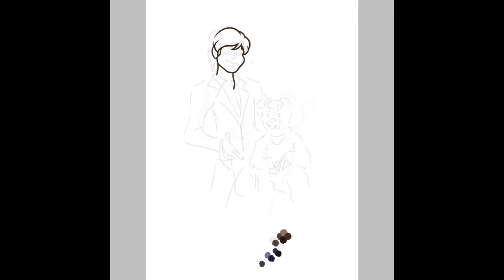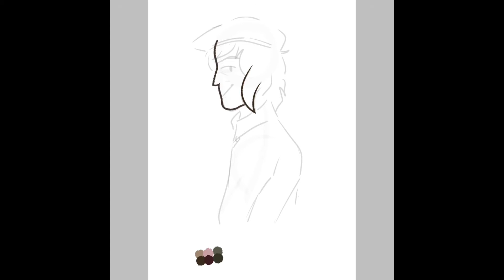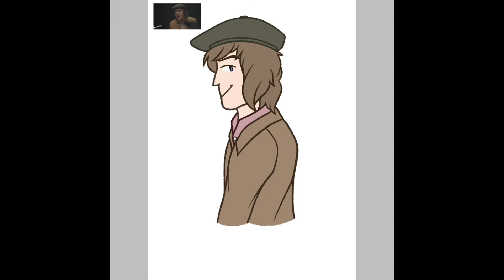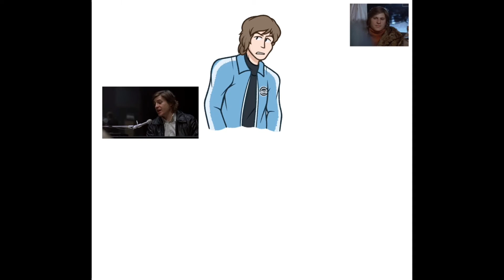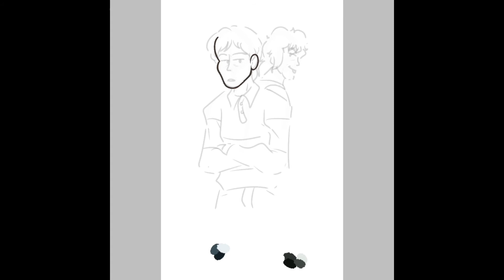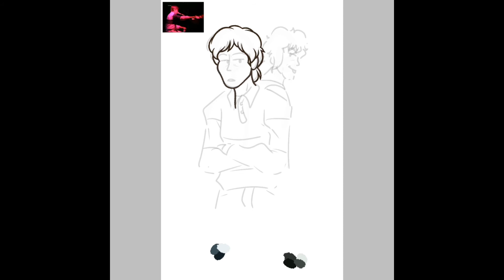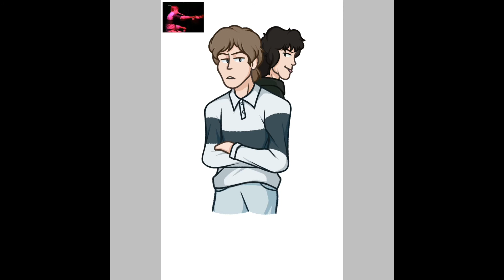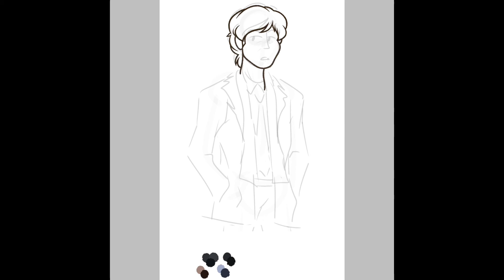"Alan Price 💙" (The Animals) Speedpaint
April 19th, 1942 - a certain moody piano man was born...

Enjoy a speedpaint I did of his birthday drawing, featuring a variety of my favorite "moments" for Alan. Not counting Alf*e D*rling. 😬

Songs (in order, all from the "Performing Price" live album):
Nobody Can
Sell Sell
You're Telling Me

(Yes, a handful of my absolute favorite songs of his..)

Gosh.. what do I even say? Well, I could say a lot, if I really wanted to.

Alan Price.. he means a whole heck of a lot to me. I don't really try to hide it, even if I usually get rambunctious talking about him, under the veneer of shitposts and inside jokes and silly art. But underneath all of that is legitimate admiration and awe for the guy... No hetero, by the way. I'm gay; I just like his music and his person a lot. 😐🏳️‍🌈

Once, under the haze of my migraine medication and copious amounts of Dr. Pepper, I said in the tags of a tumblr post I reblogged that "I think the reason I adore him so much is because he doesn't distract me from my awful thoughts. but he shares them and meets me there. Comfort not from rescue, but from solidarity." - a sentiment I still whole-heartedly agree with, and the reason why he's my favorite musician and singer-songwriter of all time. Alan writes of dissatisfaction, of internalized struggles, of mental battlefields, of pain, of loss, of loneliness. Sometimes, with a lighthearted flourish to the melody - a dichotomy that disconcerts, yet also soothes. And, sometimes, his songs are just as somber as their subject material - ballads of loneliness. I reverently listen to every single one, because I know. I know. Where you have a mind full of doubts and demons, a personality that doesn't allow you to socialize well, a desire *not* to socialize at all, fears that hinder you, dreams that can never be achieved. Lingering within a void of loneliness, yet feeling content to stay in it, because you know what it's like on the outside, and it's not kind to you, either.

I first "learned" about Alan in September of 2020. I, of course, knew about "House of the Rising Sun" and the arpeggio/organ work associated with it, but I didn't know any of the musician's names, not even Eric's. My first exposure to Alan outside of the "Pop Gear" music video, though, was that clip from "Dont Look Back", where Bob Dylan was looking at newspaper clippings being hung up by his cohort (Bob.2!!), one of which is about Donovan. A drunk Englishman was giggling and smiling right next to him, a bottle of.. *something* in his hands, providing commentary about the Scottish lad and I couldn't help but laugh at him. The YouTube comments told me this man was Alan Price, the organist of the Animals, and I was intrigued. This was around March of 2020, actually.. September 5th of 2020 was when I finally watched the movie in full, outside of the Bob/Don scenes... and the entire time, I was intrigued by that perculiar keyboardist. He seemed like the life of the party, almost the comic relief for the film.. that was until Bob asked those fateful questions..

"Are the Animals looking for a piano player? Aren't you playing with them no more?"

"…No, I guess not.. it just happens, you know?"

In that very moment, I knew I wanted to learn more about him. That expression Alan made.. it suggested so much. Something deeper, something painful; like leaving the group was difficult for him, but staying would've been just as painful. Almost like a scorned lover.. which just becomes all the more weighty when Eric Burdon writes for "Price To Play": "The night Alan left 'the Animals' was the worst night of my life.."

I knew it right then, I needed to know more about him. Before even learning about his connections with the Animals, I stumbled upon the sountrack for 'O Lucky Man!'. Listening through it the first time, I cried. Real, legitimate tears. Here was this man, literally singing to me every single struggle I had faced over the past six years, distraught and having let them wash over me.. and now, I was finally confronting them. Through music, no less, with poignant lyrics and a brilliant piano backing it up.

Learning about the Animals and Alan has been a journey; a highly enjoyable one, and one that I will continue to contribute to. I am incredibly passionate about this group, especially their wonderful keyboardist - listening to them whenever my spirits are down, drawing them  whenever I need a distraction, watching them whenever I want to smile. They always help me, without fail.. and I love sharing them with others; they're all highly underrated in their own right, especially Alan. Writing and playing with feeling, always.

And I'm so, so glad he's had music as an outlet over the years. Because what he's used as an outlet for his feelings of doubt and lonliness and distance, have become the the lullabies of my tumultuous headspace. Soothing me, helping me more than I could ever fully express.

Thank you, and happy birthday, Alan Price.